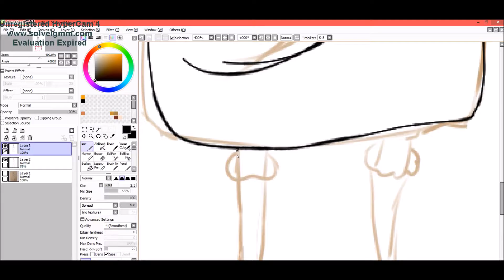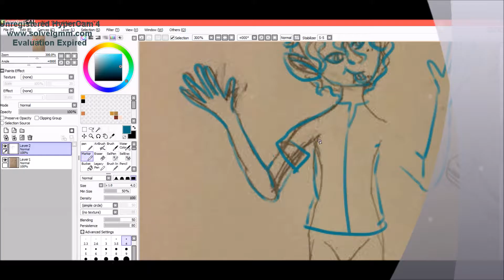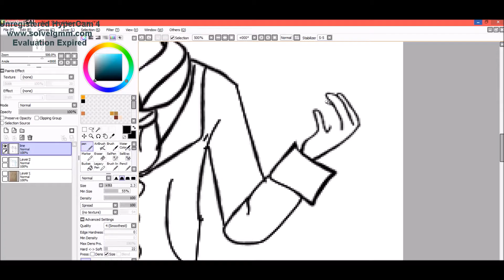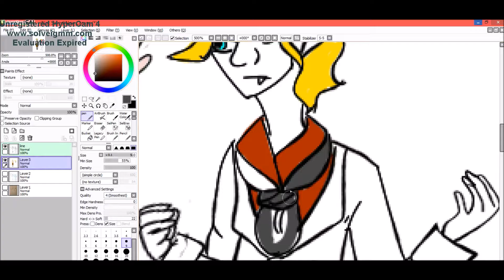children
all characters belong to me, I claim no rights to the music .